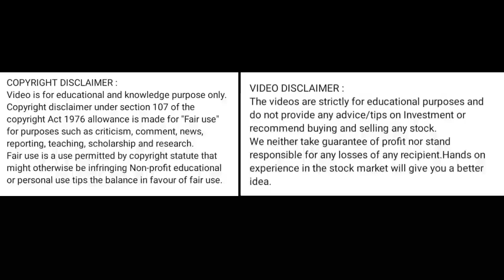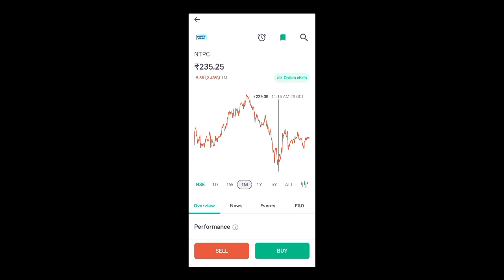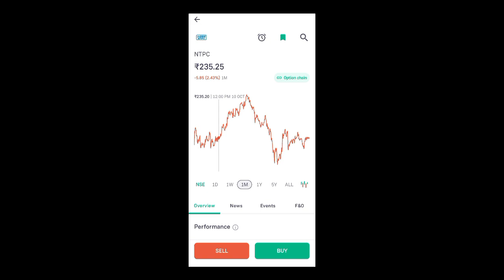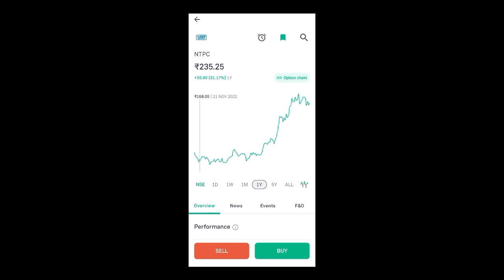ntpc share price today l ntpc share news today l ntpc share latest news today l ntpc share news